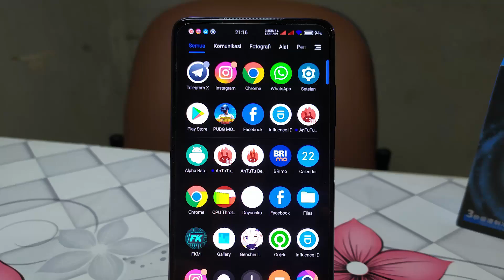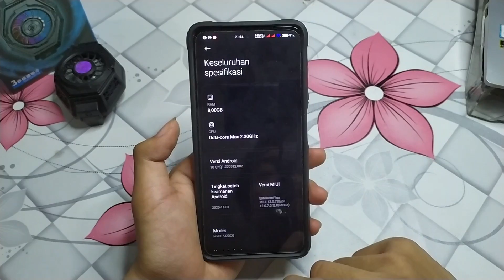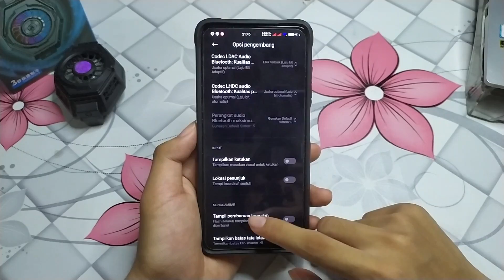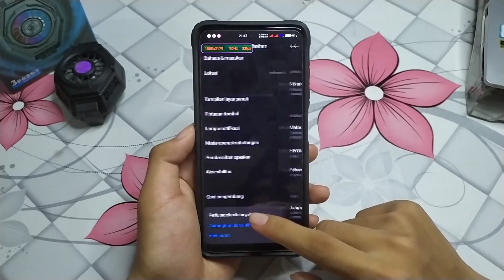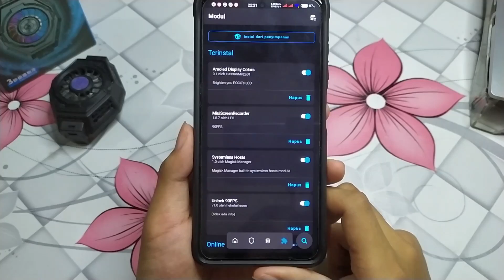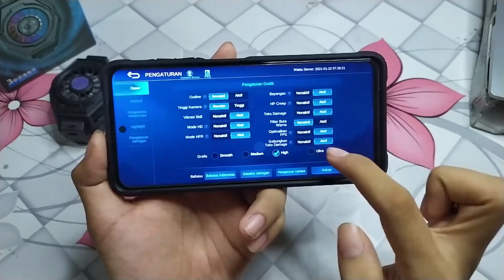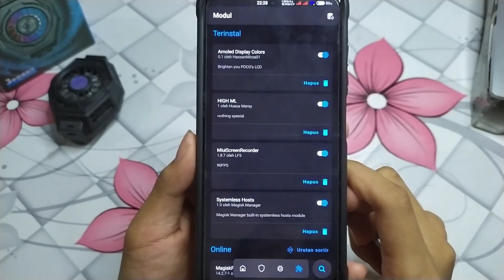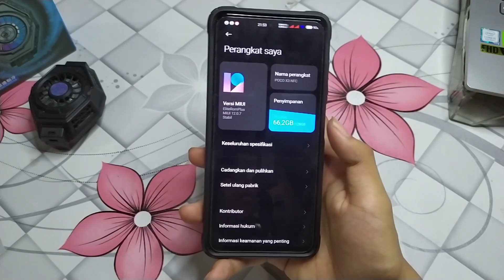EliteROMPlus v12.0.7.0 - Review ROM Gaming Poco X3 NFC | MIUI 12 ANDROID 10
Review ROM Hits Poco X3 Nfc - EliteROMPlus v12.0.7.0 | Better For Gaming

Gearset yang saya pakai dalam pembuatan video ini
- Laptop Asus A409FJ Intel Core i5 Gen8
- Fantech 5 in 1 Combo P51 Gaming Keyboard Mouse Headset Mousepad

Jika ingin berbisnis dengan saya